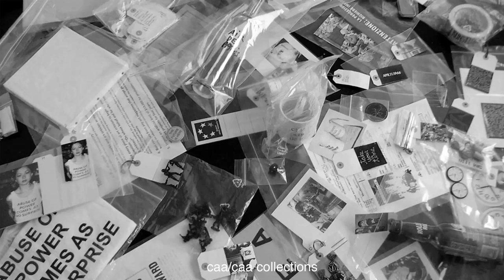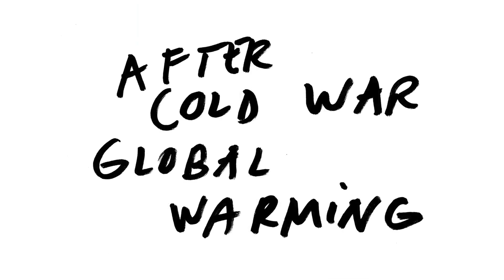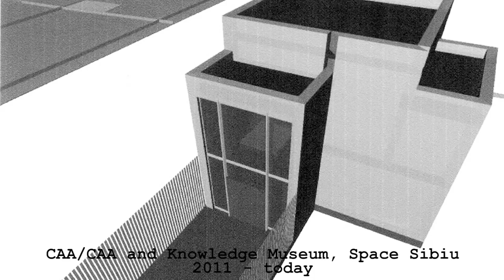Dan and Lia Perjovschi: 2013 ECF Princess Margriet Award for Culture laureate portrait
A film portrait of the Fifth ECF Princess Margriet Award laureate Dan and Lia Perjovschi who received their award on the 19 March 2013 in Brussels in the cultural venue The Egg. For more information on the laureate and the award

Concept and Design Lia Perjovschi, with the help of Dan Perjovschi
Camera Techician Bianca Candea
Video Editor Sandel Candea
Commissioned by European Cultural Foundation

Copyright Lia & Dan Perjovschi